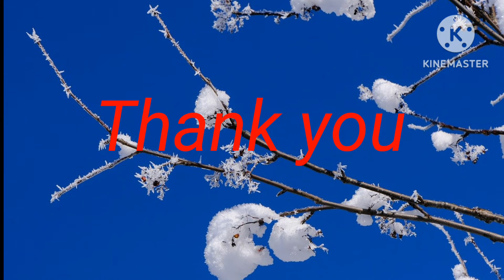Winter Carnival🎪2023 ||Colvin Public School ||Winter Carnival Highlights🎇💯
Winter Carnival Celebrations💞🎡💐 ||Colvin Public School ||Winter Carnival Highlights🎇

Colvin Public School , Telibagh ,Lucknow celebrated its Annual Fete-the most awaited event, on  Dec,2023 with fun and frolic, after two long years. Every kid in school was looking forward to this day with utmost enthusiasm and fervor. Furthermore, it was also a great chance to have a break from the monotonous routine and celebrating the winters. Student's Council guided by their teachers, decorated, and set up the stalls for the day. A number of games stalls, mouth-watering eats, photo booth, joy rides, Juke box, Zumba and scintillating performances electrified and gladdened the atmosphere. Students had come with their friends and families to join the merry making in the weekend. It was indeed a great pleasure to see the students enjoying dancing and dedicating songs to their friends and teachers at the Juke Box. Zumba being the hot favourite, found young and old, thronging to tap their feet, with the peppy songs. The dipping temperature and the chilling wind could not dampen the spirit of the Colvinites, as the day saw almost 1000+ people attending the Fete.